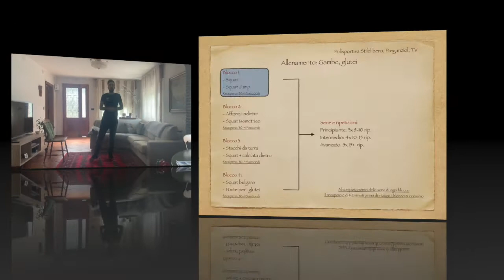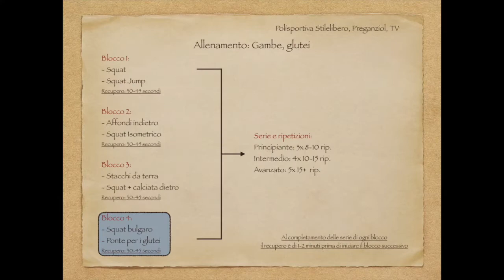ES502 - Potenziamento Gambe, glutei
Allenamento per il potenziamento degli arti inferiori e muscoli glutei con Gianluca.

1° Blocco:
- Squat con sovraccarico + Squat Jump
2° Blocco:
- Affondi indietro + Squat Isometrico
3° Blocco:
- Stacchi da terra + Squat e calciata
4° Blocco:
- Squat Bulgaro + Ponte per i glutei

Principianti: 3 serie da 8-10 ripetizioni per esercizio.
Intermedio: 4 serie da 10-15 ripetizioni per esercizio.
Avanzato: 5 serie da 15 o più ripetizioni per esercizio.

Recupero di 30-45 sec. alla fine di ogni superserie.
Recupero di 1-2 min. alla fine dell'ultima serie di un blocco.